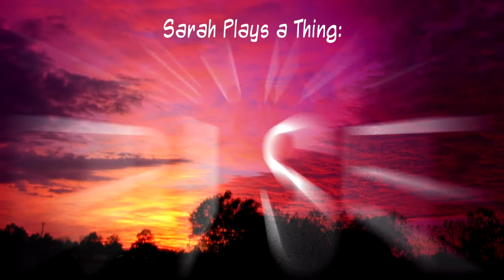Resonant Rise Pt. 37: Stronghold Raid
Don't have or want a G+ account? Still want to comment? Go here!

I descend to the friendly neighborhood stronghold and hunt for the End portal. Along the way, I find a couple of loot chests with slightly better loot than I found back in the New World's stronghold.